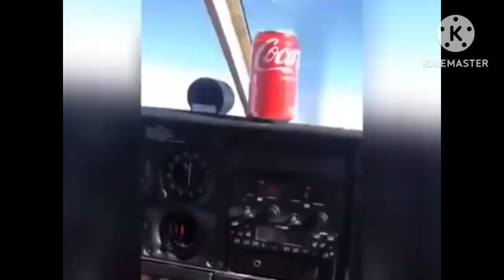Flying coke funny moments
Time stamps :)
0:00 into
0:04 dun dun dun
0:10 2nd
0:16 dun dun dun building